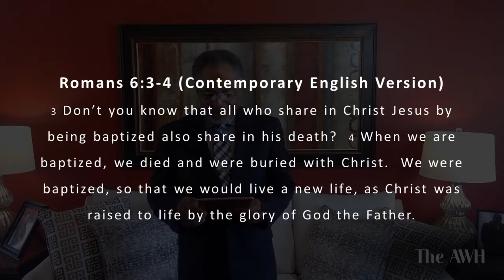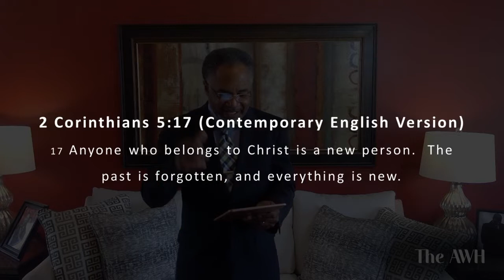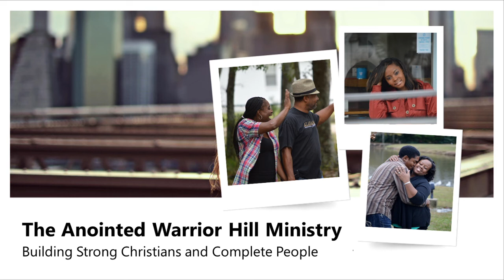The New Life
Are you living the New Life? I’m not asking if you are living a forgiven life?  I’m not asking if you will share in heaven.  I’m asking if you are experiencing and living in the New Life?

"Living the New Life" means that everything about your life should, in some way, be changed — should be new.

Let us know if you've gotten your Covid-19 vaccine.

DESIRE TO GIVE?  If you have a desire to give offering and you are unable to, text First Lady Walker @ and we would be honored to give on your behalf.

Thank you for your support!  You can give your Tithes and Offerings via: